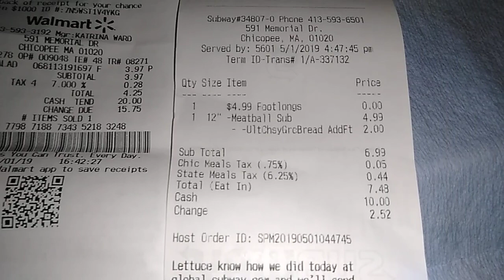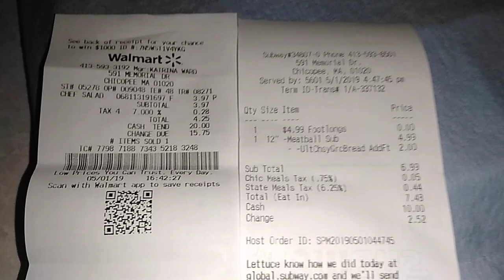Been out on the bike good part of the day 🌎🚴+it's suppertime oh yeah!!!!!!!!!✌️😀